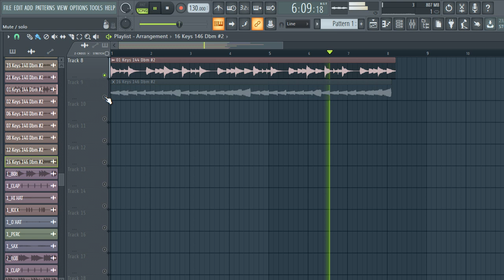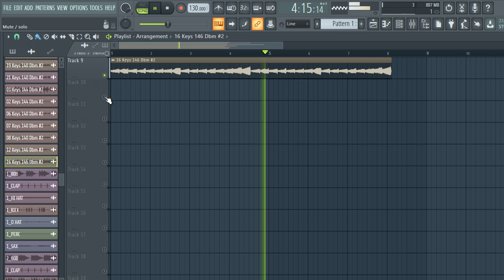[FREE] DOWNLOAD KEY SAMPLE PACK/LOOP KIT 2022 (+8Royalty Free) | VOL:14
[FREE] DOWNLOAD KEY SAMPLE PACK/LOOP KIT 2022 (+8Royalty Free) | VOL:14 free piano sample pack, piano melody loops,

samples
samples free
samples music
free samples
key  sample pack
bones samples,
drill melody
trap melody
drill melody loop kit
drill melody sample pack
trap melody loop kit
trap melody sample pack 2020
piano samples
trap piano samples
trap piano sample pack